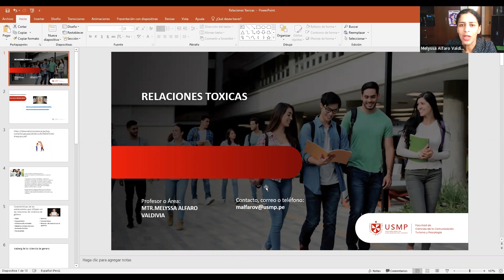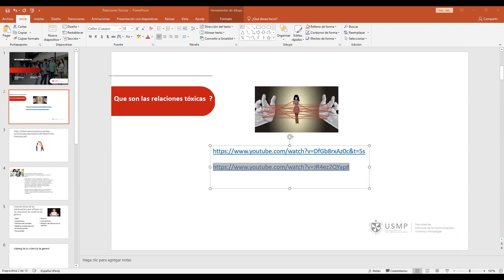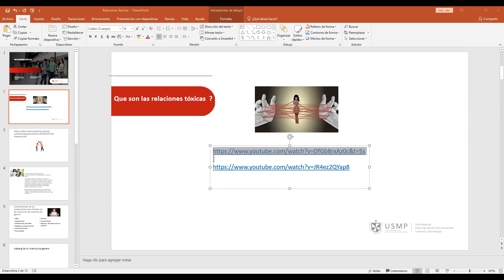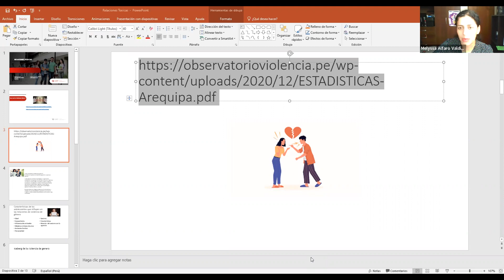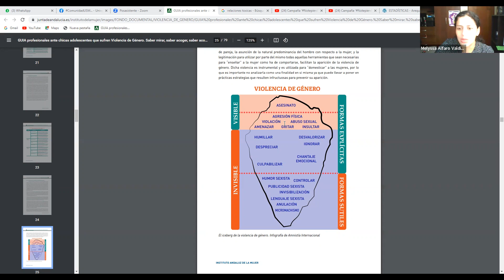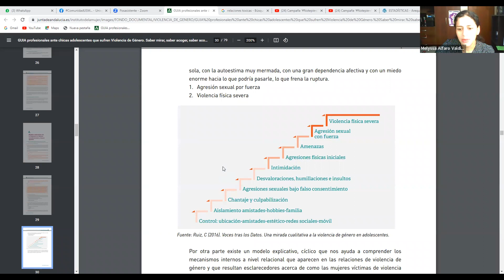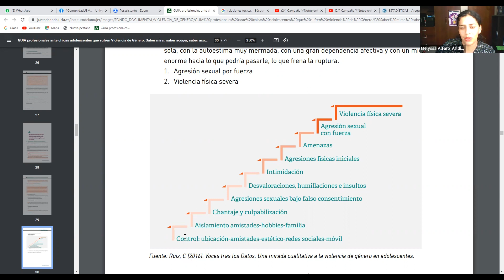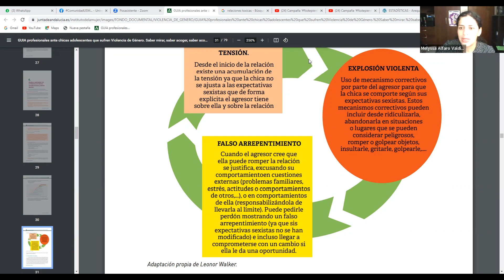Consultorio Psicológico - Relaciones Tóxicas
Hoy te presentamos cuando reconocer una Relación tóxica, en nuestro consultorio psicológico te ayudamos como solucionarlo.
Área de Responsabilidad Social Universitaria
Escuela Profesional de Psicología
Ver menos